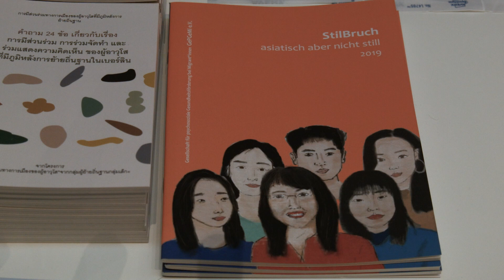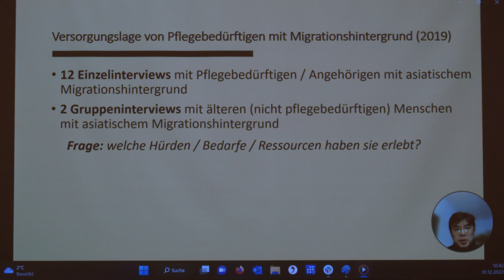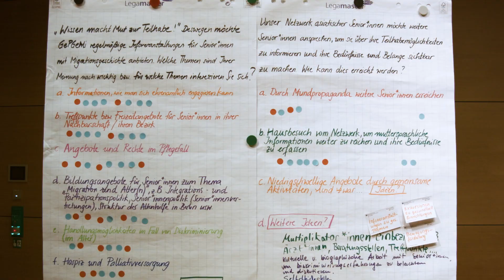2. Fachtag: Abschlusskonferenz "Liebe (asiatische) Senior*innen, wie geht's Ihnen heute?"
Am 01. Dezember 2022 fand unter der Schirmherrschaft von Frau Katarina Niewiedzial (Beauftragte des Berliner Senats für Integration und Migration) der 2. Fachtag: Abschlusskonferenz "Liebe (asiatische) Senior*innen, wie geht's Ihnen heute?" im Rahmen des Projekts "Werkstatt zur politischen Partizipation im Altern(n) mit Migrationsgeschichte" im Dokumentationszentrum Flucht, Vertreibung, Versöhnung statt.

Kamera, Schnitt, Farbkorrektur : Saebom Kim